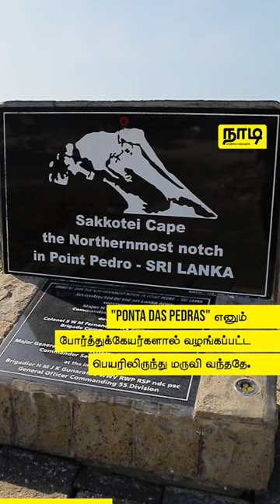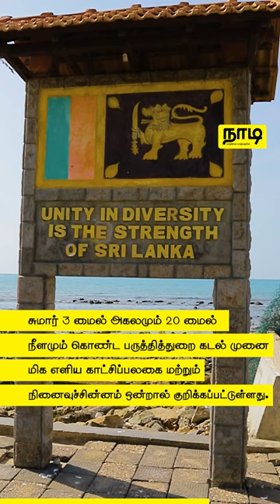இலங்கையின் சிரம் பருத்தித்துறை முனை சக்கோட்டை | Sakkotei Cape | நாடி | NadiLK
இலங்கை நாட்டின் உச்ச முனைகளில் ஒன்றாக விளங்கும் பருத்தித்துறை சக்கோட்டை பற்றி பல சிறப்பான தகவல்களை அறிய வாங்க இந்த காணொளியை பார்க்கலாம்.

வாழ்க்கை வாழ்வதற்கே!